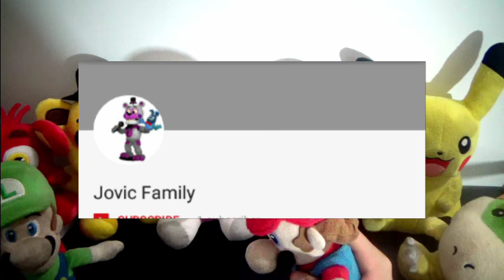SML Movie: Mistaken Mario And Luigi Reaction (GoldenFreddy,Freddy,Foxy,Pikachu,BowserJr,Mangle)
SML Movie: Mistaken Mario And Luigi Reaction (GoldenFreddy,Freddy,Foxy,Pikachu,BowserJr,Mangle). In this Plush Reaction Mario, Luigi, Golden Freddy, Freddy, Foxy, Pikachu, Bowser Junior and Mangle will react to SuperMarioLogan SML Movie: Mistaken Cody accidentally leaves Ken with Junior and Joseph.

TheLegendOfJohnnyAlbert

Monday: Plush Reaction
Tuesday: Plush Reaction
Wednesday: Plush Series
Thursday: Plush Gaming
Friday: Plush Reaction + Plush Series
Saturday: Plush Gaming
Sunday: Plush Gaming

CREDIT:
SML Movie: Mistaken
FNAF Plush
FNAF
Pokemon
Nintendo
Five Nights At Freddy's
FNAF Plush
SuperMarioLogan
SML
TheLegendOfJohnnyAlbert